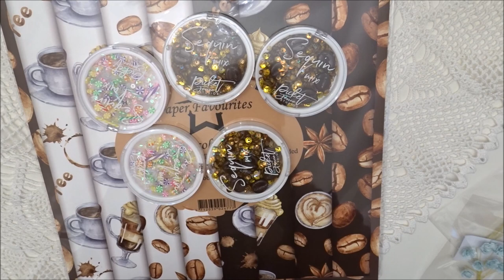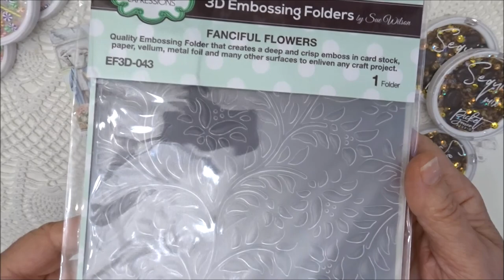Nouveautés boutique scrapbooking carterie